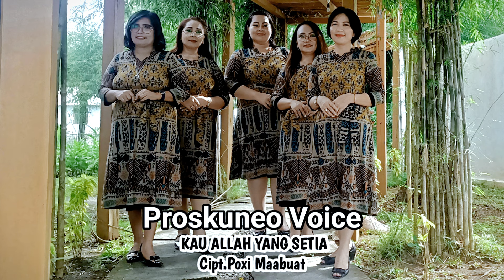Proskuneo Voice || KAU ALLAH YANG SETIA || Official audio,video || SRI Record Manado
Lagu Rohani

PROSKUNEO VOICE
" KAU ALLAH YANG SETIA "
Cipt.Poxi Maabuat
Music.Poxi Maabuat
Lead Guitar.Gatot

Salam manis & kasih...😇😇😇

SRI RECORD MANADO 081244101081